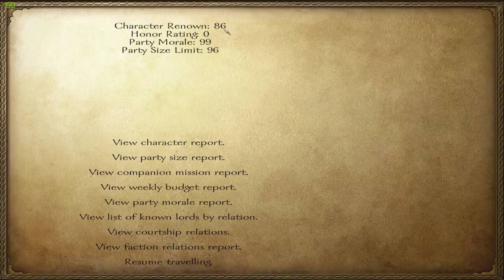#002 Für den Sultan - Mount and Blade Warband - Gameplay- Deutsch - German